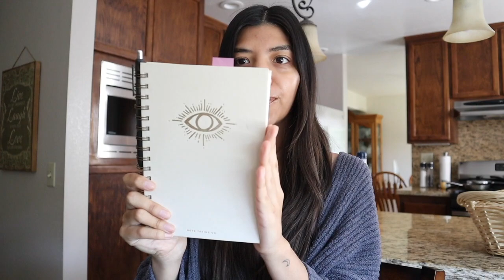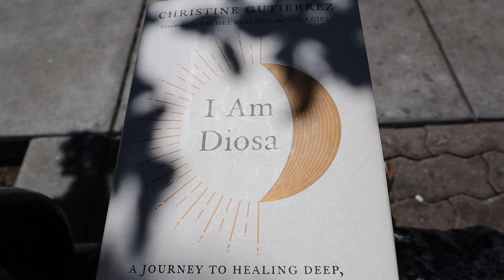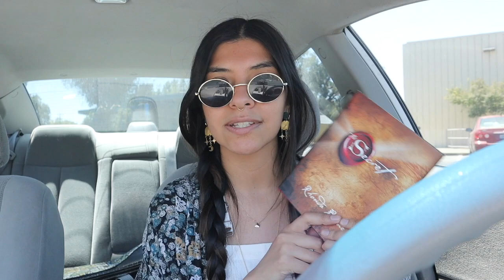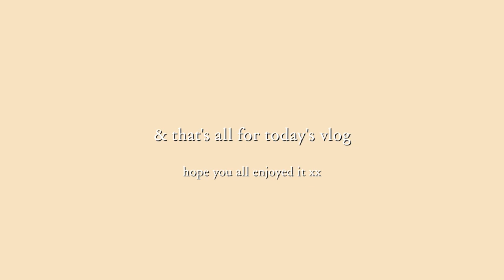VLOG: thrift haul, journaling, my fave sustainable swaps!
much love
xx E